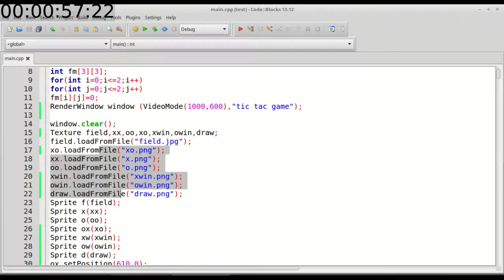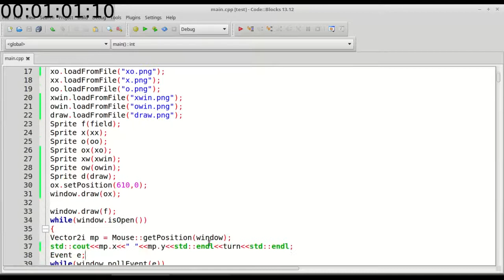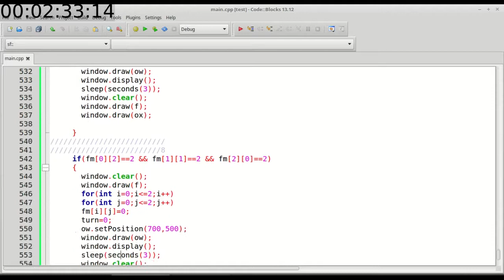tic tac game in c++/sfml + source code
tic tac game using sfml/c++ with source code .